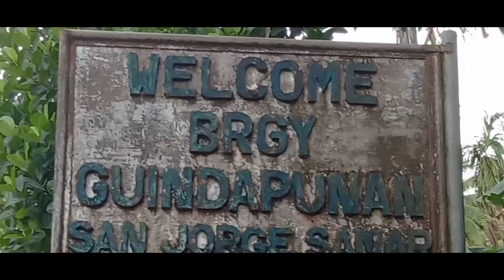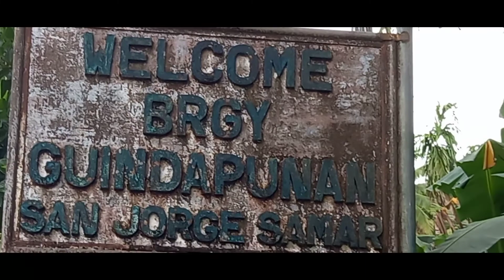LIBUTIN NATIN ANG LUGAR